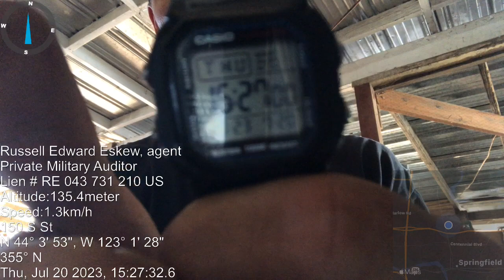RAINSHED - 26 - DOOR Hang'm High Maide'n CourDTZ- Easy Cusst'm Jam !